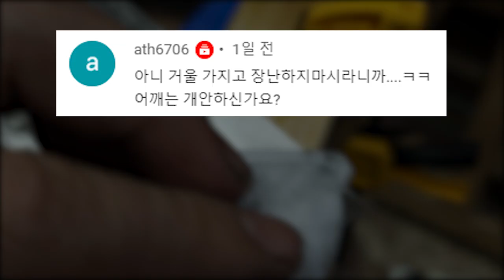[본영상] 칼좀 갈아본 사람은 꼭 봐야하는 영상. 다마스커스 칼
중국 XINZUO 다마스커스 칼 수리작업입니다. 칼수리 작업은 다양한 방법들이 있고 쉽고 빠른방식부터 불편하고 어려운 방식까지 다양하죠. 이번 영상에서는 칼좀 갈아본분은 꼭 참고하실 부분은 자막으로 남겨봤습니다. 도움이 되실거에요.

- 음원 -
moonlight-sonata-(beethoven) by ohad-ben-ari Artlist
gymnopédie-no.-1 by romi-kopelman Artlist